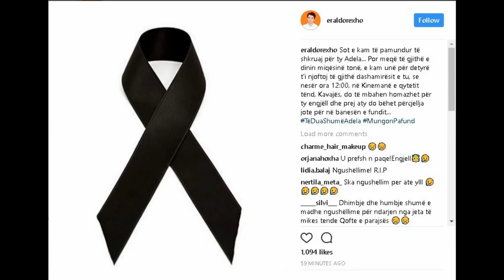Lamtumira për Adelën! "Sot e kam të pamundur të shkruaj për ty..."